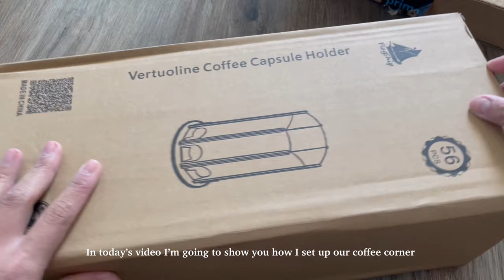Our Nespresso Coffee Station | Coffee bar setup in the corner of the kitchen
Hello everyone, in this video we wanted to share how we set up our little coffee station!

Links to products:
Nespresso machine

Pod Holder/Tower

Mug rack

Torani Puremade syrup

Wooden Tray where I put the syrups is actually a book holder

California-shaped cutting board

Stevia sweetener

Truvia sweetener